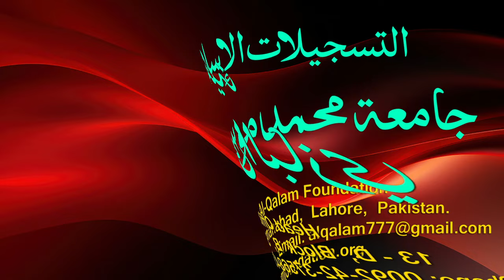Hidayah juz 2 | Dars 68 - page 416 | Maulana Muhammad Zuhair Ruhani Bazi | 11/9/2023 | ہدایہ ثانی